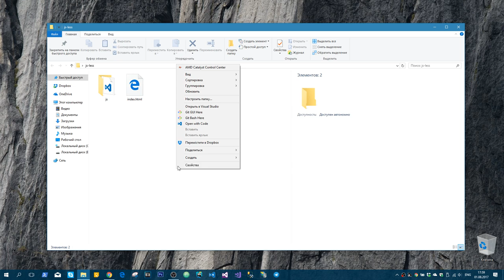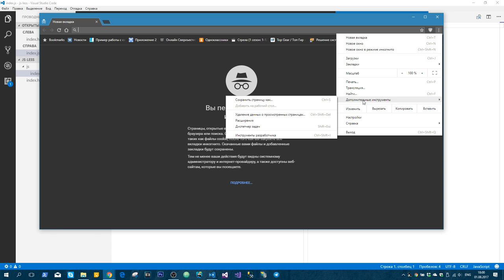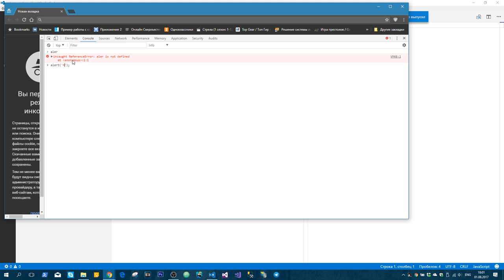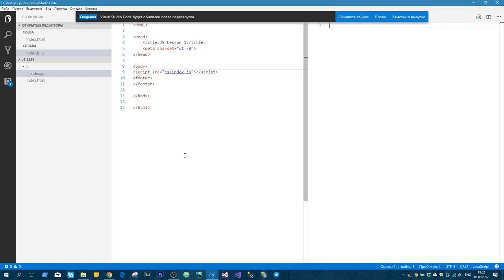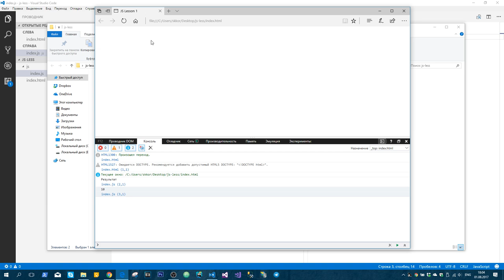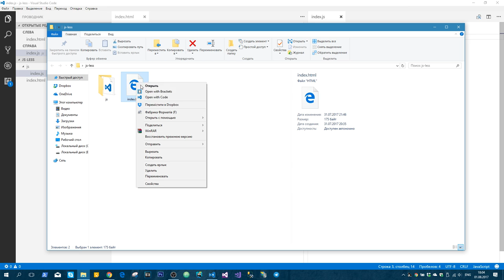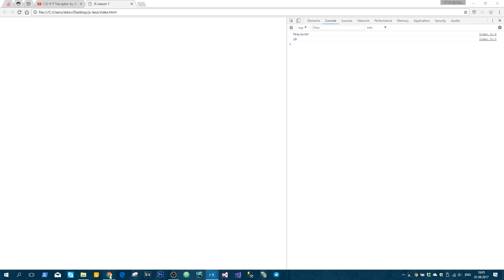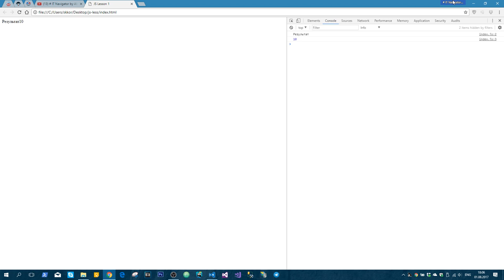Замечательный JavaScript #4 Консоль браузера, console.log и document.write